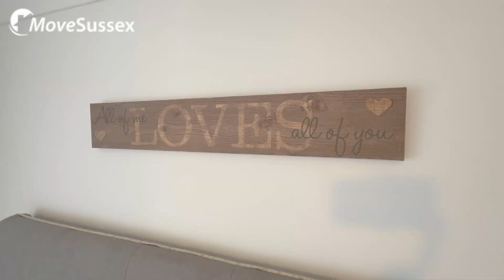Move Sussex Property Tours - Netherfield Avenue, Eastbourne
Nestled in a sought after location in Eastbourne. GUIDE PRICE £335,000 to £345,000. Netherfield Avenue presents an attractive three bedroom semi detached house offering convenient access to local amenities. Situated within close proximity to shops, buses, schools, the Crumbles retail park, and Sovereign Harbour, this property caters to diverse lifestyle needs. Upon entry, you're welcomed by an enclosed porch leading to a spacious entrance hall, setting the stage for a warm reception. The lounge/dining room provides a versatile space for relaxation and entertaining, while the well-appointed kitchen offers functionality for culinary endeavours. Upstairs, a landing grants access to three bedrooms and a modern shower room, ensuring comfort and convenience. Notably, the third bedroom features stairs leading to a loft room, providing additional space for various purposes. Outside, the property boasts gardens to both the front and rear, offering outdoor retreats for leisure and enjoyment. From the rear, far-reaching views enhance the appeal of the outdoor space. Completing the property's offerings are a garage and driveway, providing off-road parking and storage solutions. With its desirable features and convenient location, this property presents an excellent opportunity for those seeking a comfortable and well-connected home in Eastbourne.